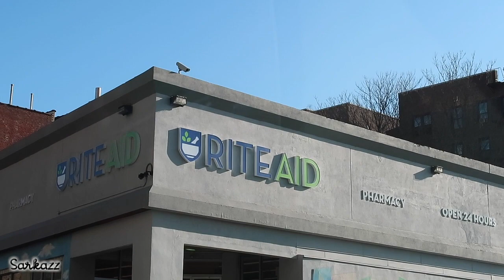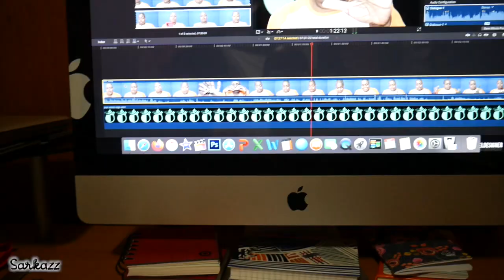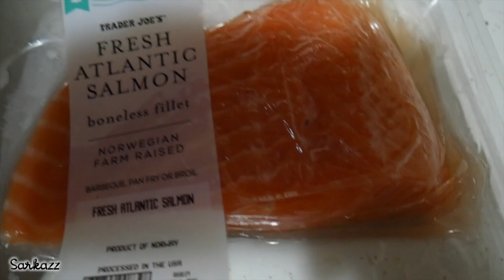DON'T BE MEAN! | Vlog #26